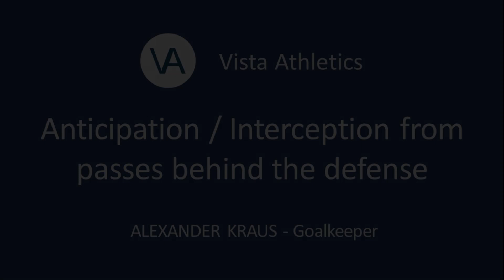ALEXANDER KRAUS - Goalkeeper - Vista Athletics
Vista Athletics is presenting Alexander Kraus for College Recruiting.